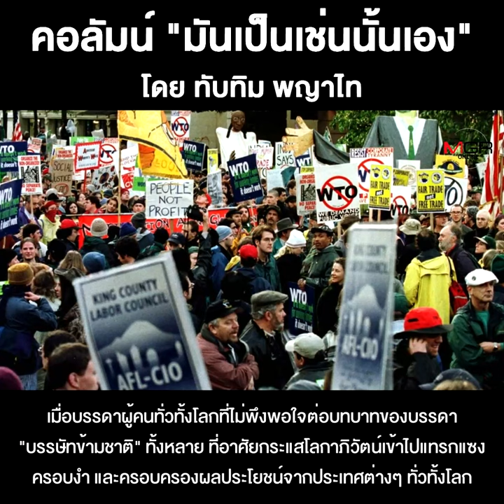ดาวอส-ตายแล้ว...โลกาภิวัตน์-ตายแล้ว???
ชื่อคลิป : ดาวอส-ตายแล้ว...โลกาภิวัตน์-ตายแล้ว???